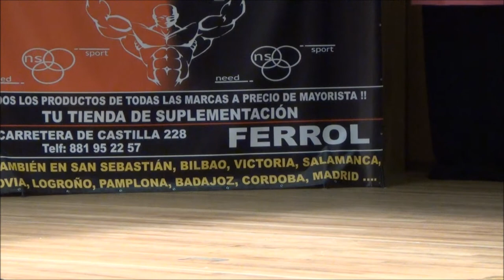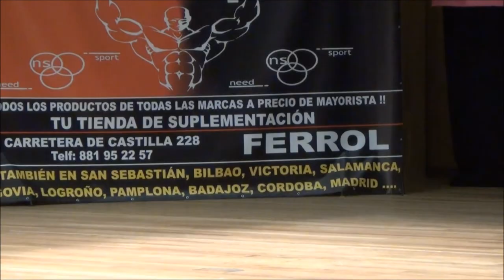Roberto Suárez en su rutina de poses libres en el Campeonato gallego IFBB 2014.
Roberto Suárez en su coreografía disputando la categoría de culturismo masculino Francisco Iglesias senior hasta 76 kg. en su coreografía en el Campeonato gallego de fitness y fisicoculturismo IFBB 2014, celebrado en el auditorio municipal de Valga (Pontevedra).